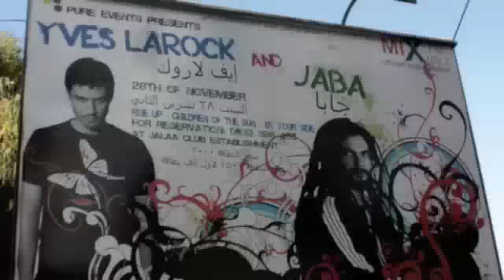Yves Larock @ Aleppo (SYR) with Jaba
Yves Larock & Jaba @ Alep, Syria